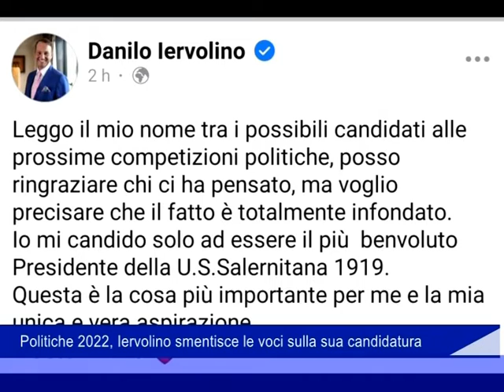Iervolino non si candida 16 agosto 2022